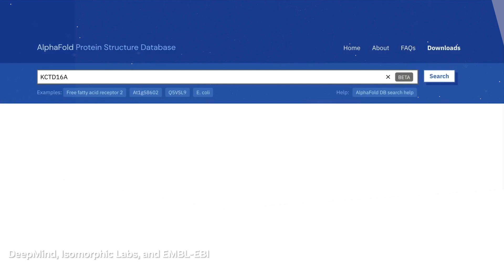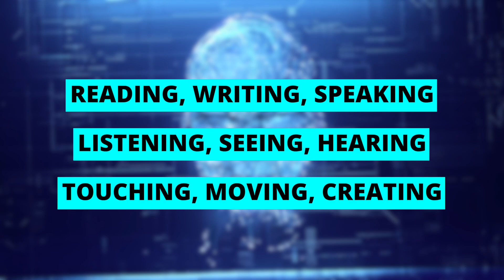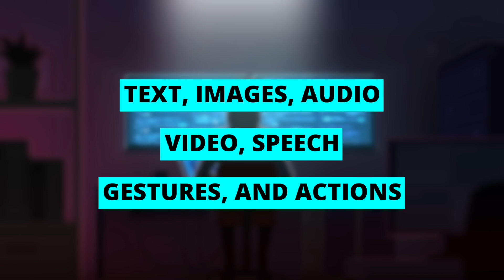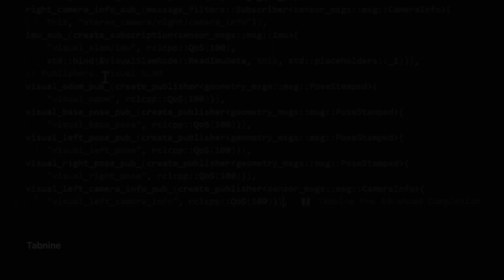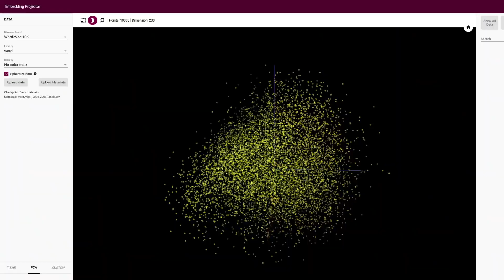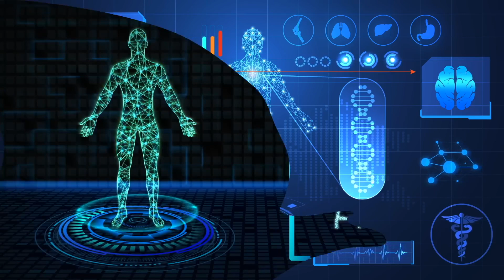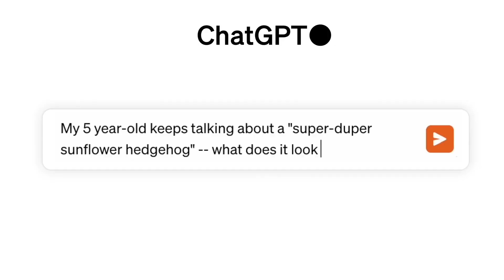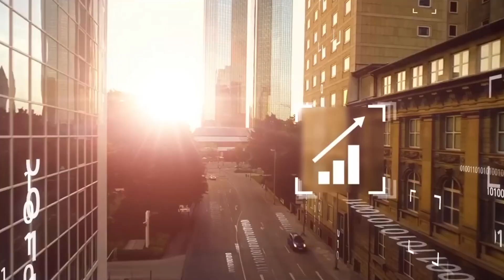Dr. Jim Fan: NVIDIA's "Foundation Agent" Stuns the Entire Industry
Did you hear about the groundbreaking AI system that shocked the whole business world? In a recent TED Talk, Dr. Jim Fan talked about the "Foundation Agent," a system that can learn and master many skills in both the real and virtual worlds. Let's look at the most important points and lessons from his talk today.

Welcome to the TechGeniusAI channel! We've got all the info you need to stay up to date on the latest developments in AI. Whether it's robotics, deep learning, or something else, we've got it all. Your understanding and understanding of this ever-evolving field will grow as you get to see our unique and interesting perspectives in our videos. Are you sure we didn't miss something? If you thought this video was helpful, don't forget to spread the word!